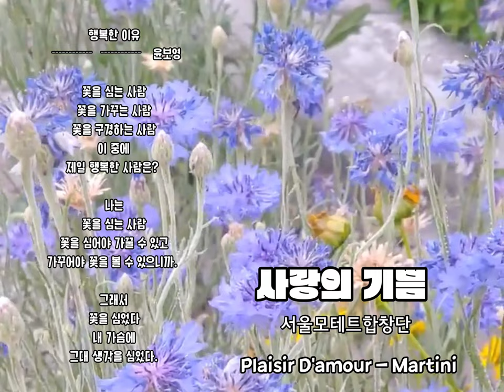사랑의 기쁨 - 마르티니 (Plaisir D'amour -Martini ) - 서울모테트합창단